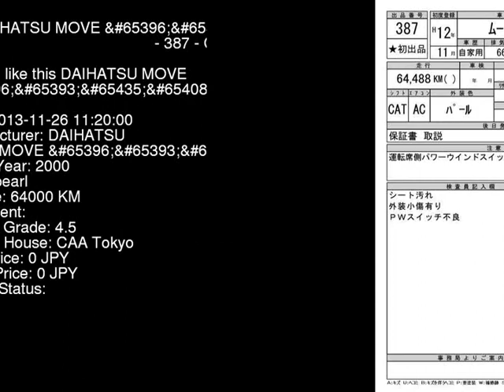2000 DAIHATSU MOVE LTD_4WD L910S